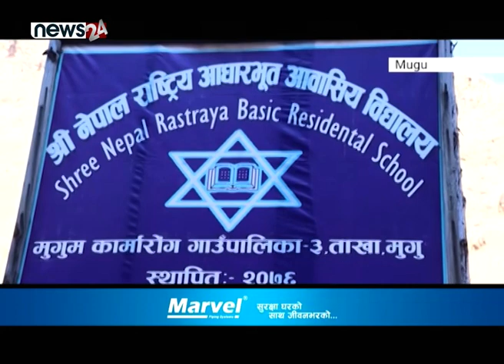मुगूम कार्मारोङको आवासीय विद्यालयमा बढ्यो विद्यार्थीको चाप - NEWS24 TV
मुगुको मुगूम कार्मारोङ्ग गाउँपालिका ३ ताखामा रहेको आधारभुत आवासिय विद्यालय अहिले विद्यार्थीको पहिलो रोजाइमा पर्न थालेको छ । यो २०७६ सालमा स्थापना भई सञ्चालनमा आएको कर्णाली प्रदेशको एक मात्र आवासिय विद्यालय हो । ढुङ्गा माटो र काठको टहराबाट सुरु भएको यस आवासीय विद्यालय पछिल्लो समयमा भौतिक पूर्वधार निमार्णसहित ब्यवस्थीत बन्न थालेपछि विद्यार्थीको निकै घुईचो लाग्ने गरेको छ ।